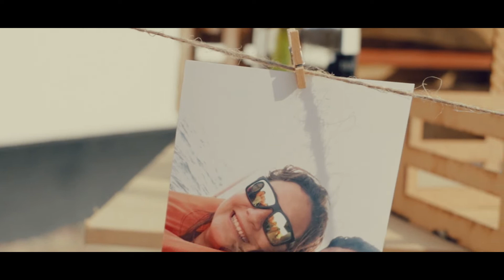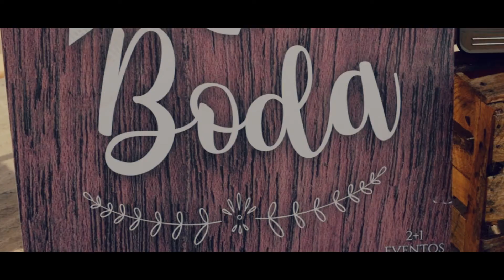Catering 2+1 Eventos [19.Nov.2020] - Jean Paul & Jacky [Trailer de bodas]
Un evento realizado por el equipo de 2+1 Eventos con 100% de éxito en el cono norte de Lima-Perú. La fecha de la celebración fue el 19 de noviembre del 2020 después de varios meses de pandemia. Obviamente, todo esto fue gracias a un minucioso protocolo pensado desde mucho tiempo atrás.